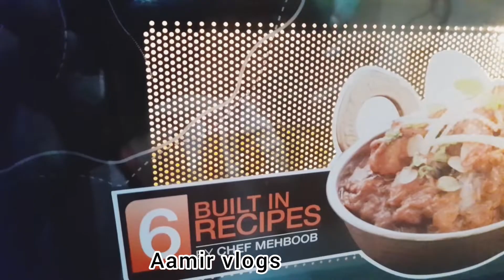chicken green boti | chicken green boti recipe | aamirvlogs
Hey everyone !!!  Chicken Green Tikka !! By aamirvlogs , aamir vlogs
microwave popcorn
jamal noor hospital dhoraji
chicken lollipop recipe
falooda
falooda recipe
how to make noodles
schezwan sauce
areena club karachi entry fee
asmr eating no talking
carrot juice
food recipe
how to make jelly
lalukhet fish market 2022 latest update
maggi noodles
mardana kamzori ka ilaj
microwave cooking
orange jelly
papad in microwave
popcorn
popcorn without oil
recipe for kids
recipe vlogs